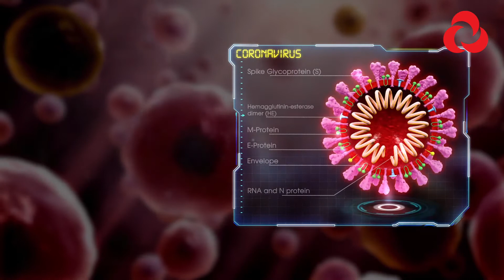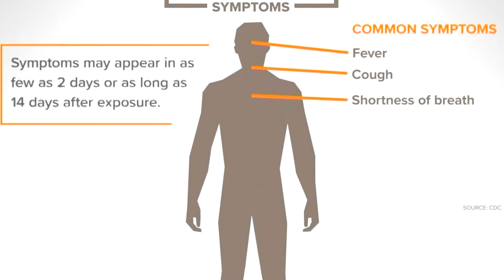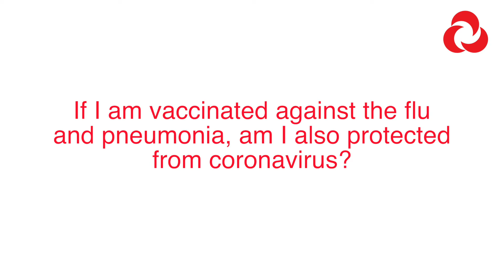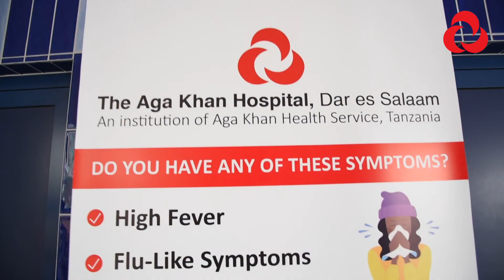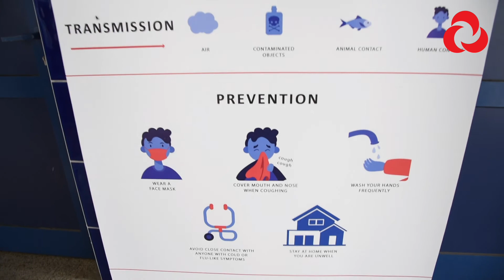Coronavirus: Your Questions Answered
Protect yourselves and your families from Coronavirus. This is a Public Health Advisory from The Aga Khan Health Services, East Africa.